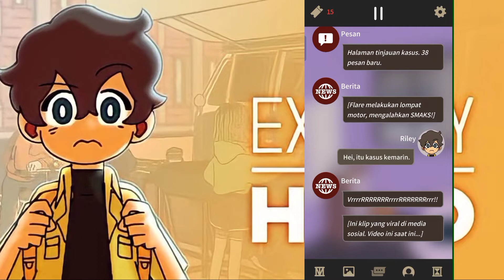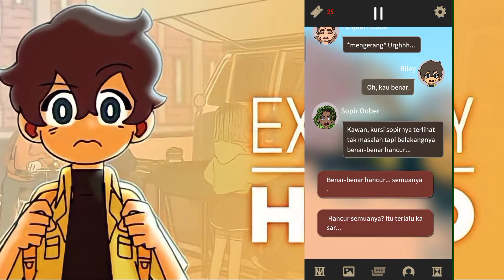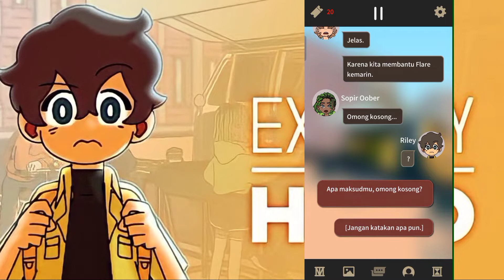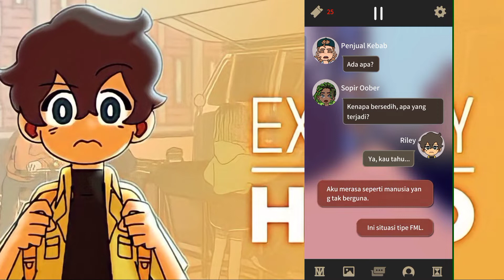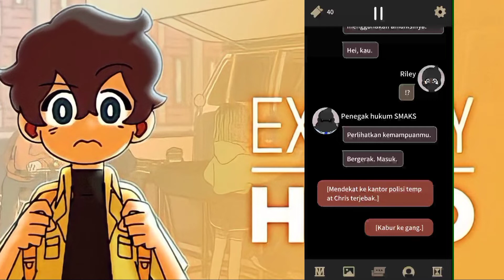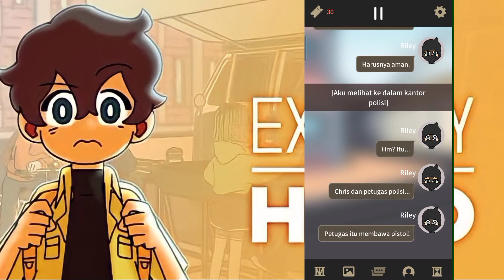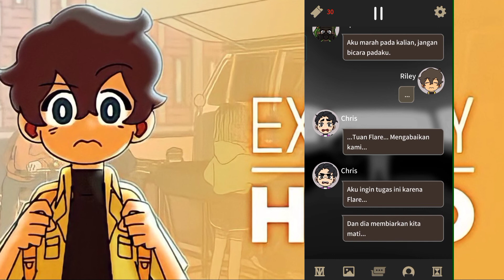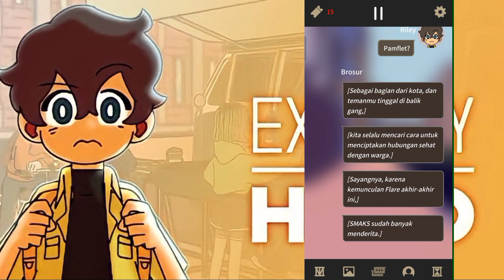TERPOJOK! | Not Exactly a Hero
Chris anak pan8
Setup :
( Oppo F11 )
Mediatek Helio P70
4GB RAM
128GB Storage
48MP Main Camera. 16MP Front Camera
Editing :
Kinemaster

Sestyc : @lordicus1408